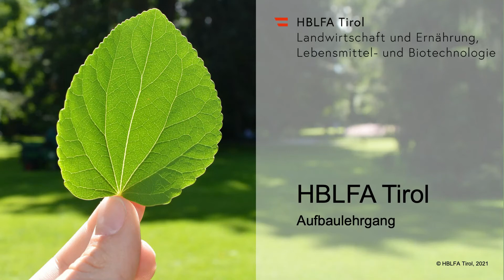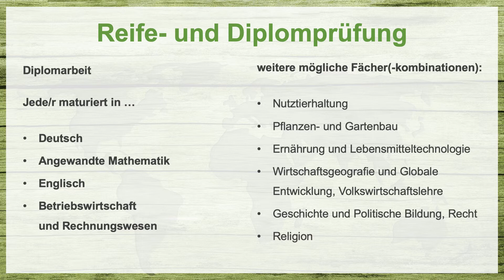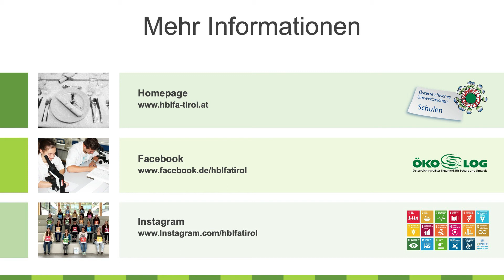Aufbaulehrgang der HBLFA Tirol